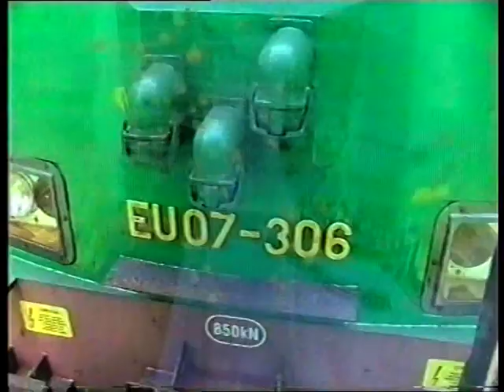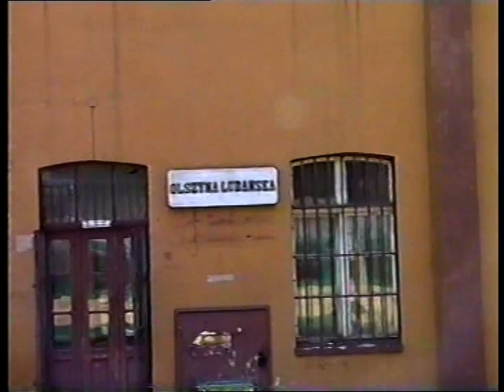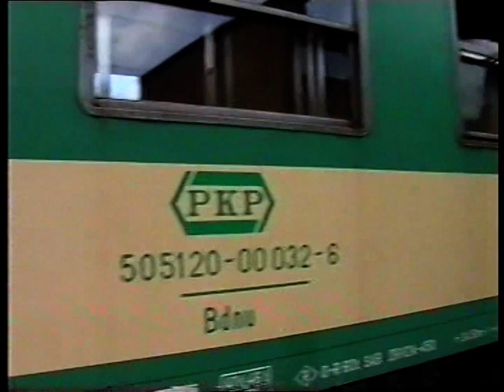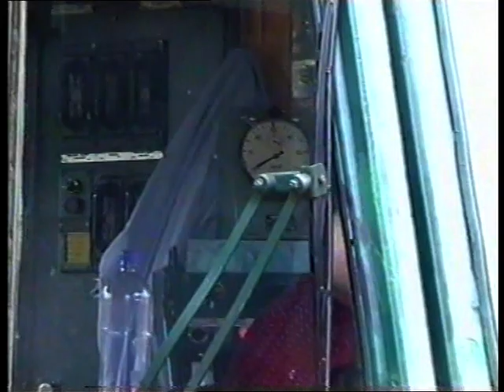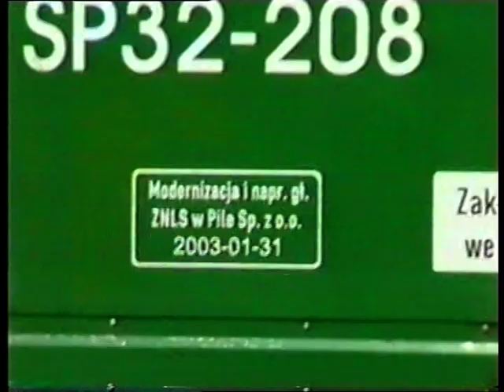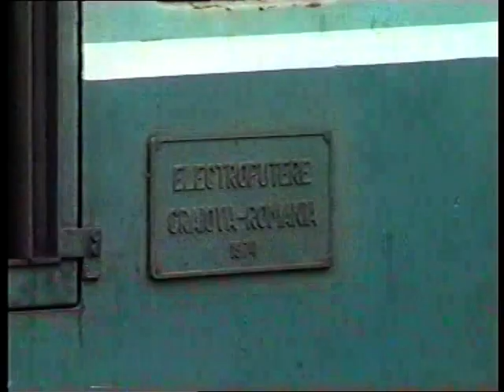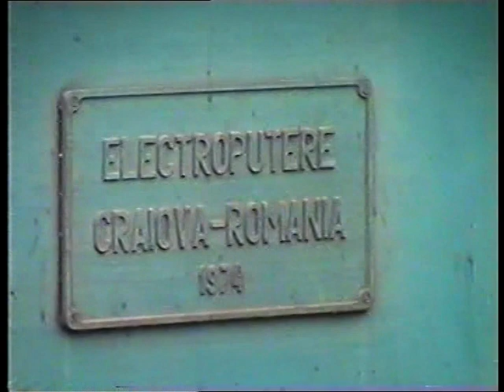Wycieczka koleją do Węglińca (30 czerwca 2003)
4.51 Pociąg z Nysy do Kędzierzyna wjeżdża do Prudnika. Piętrowy skład prowadzony przez lokomotywę SP42-067.

Kędzierzyn Koźle Zachodnie. Tuż za stacją mijanka z pośpieszym Lublin - Kudowa Zdrój. Dwa wagony drugiej klasy przedzielone 'jedynką'. Ciągnie SU42.

W Kędzierzynie jesteśmy planowo. Akurat wjeżdża osobowy Katowice - Legnica z bykiem na czele. Szybko zastępuje go nasza SU46-008. Tymczasem wjeżdża pociąg z Raciborza do Wrocławia. EU07-196, wagon pierwszej klasy i cztery niebieskie wagony piętrowe Bdhpumn.

6.00 Ruszamy. W pociągu ludzi dużo, przez jakiś czas siedzimy z dala od okna, na kanapie na piętrze.

Opole Groszowice. Mijamy się z pośpiesznym ze Świnoujścia do Krakowa Płaszowa. Prowadzi jakaś EU07.

Opole Główne. Na bocznicy jednostki. Pani z megafonów życzy nam przyjemnego pobytu w Opolu.

7.19 Łosiów. Tuż przed semaforem wjazdowym mijamy się z pośpiesznym BOLKO z Wrocławia do Lublina. Na czele EU07.

Brzeg. Niebieska ST44 z firmy Rail4Chem Polska.

Wrocław. Tu wysiadamy. Jesteśmy o czasie. Kupuję sobie koszulkę z parowozem w kasie. Od zachodu wjeżdża pociąg, chyba osobowy z Poznania, w podwójnej trakcji, ET22, za nią siódemka. Podstawia się nasz następny pociąg. Lokomotywa to ET22-646, za nią skład piętrowy, dwie dwójki bezprzedziałowe Bh i wagon klasy pierwszej. Ruszamy o czasie.

Pierwszy semafor za stacją. Stoimy. Wyprzedza nas jakiś pociąg, możliwe że to pośpieszny MAMRY do Olsztyna i dalej jako osobowy do Ełku.

Przejazd przez wrocławskie stacje (Muchobór, Nowy Dwór, Żerniki, Leśnica). Przed tą ostatnią powoli wyprzedzamy jadącą sąsiednim torem maszynę do prac torowych.

Za Miękinią mijanka z ET22-914 z pociągiem towarowym.

Malczyce. Na stacji pracuje maszyna do strzyżenia trawy na torowisku.

Wjazd do Legnicy. Po lewej lokomotywownia, jakiś parowóz kończy żywot jako pomnik. SM30-195 ciągnie wagony-platformy. Stacja w Legnicy miła, z fajną halą peronową, jak we Wrocławiu. Dzięki planowo pięciominutowemu postojowi nadrabiamy lekkie spóźnienie.

Chojnów. Tutaj łapiemy kilka minut opóźnienia stojąc na stacji. Z naprzeciwka nadjeżdża towarowy z ET22.

Mijamy się z pociągiem relacji przeciwnej, wagony w takim samym składzie jak w naszym pociągu, tylko na czele jakaś EU07.

Bolesławiec. Stacja ładna, zielono. Za nią długi most nad doliną Bobru.

Węgliniec. Stoimy pod semaforem wjazdowym dobrych 5 minut. Wjeżdżamy. Lokomotywownia po prawej. Szybka przesiadka do stojącego na sąsiednim torze pociągu.

Około dwunastej. Ruszamy. Dobrze, że pociąg do Jeleniej Góry czekał. Skład: EU07-306 (zielona, prostokątne reflektory, czysta) + B + Bh + Bh. Raz jeszcze przejeżdżamy obok lokomotywowni.

Linia jest jednotorowa. Prędkość szlakowa to co najmniej 80km/h, a może i więcej.

W miejscowości Stara Kamienica wagony towarowe z Górażdży.

Zjazd do Kotliny Jeleniogórskiej malowniczy, Sudety na horyzoncie, dużo zakrętów, prędkość niczego sobie.

Po prawej dochodzi do nas tor ze Szklarskiej Poręby.

Przejeżdżamy nad torem do Lwówka Śląskiego.

Jelenia Góra. Jakieś 5 minut spóźnienia. Na stacji SP42-001 z dwoma wagonami do Lwówka Śląskiego, dwie zielone EU07, jedna do Szklarskiej, druga najprawdopodobniej do Węglińca. Nasza lokomotywa szybko zostawia wagony i odjeżdża.

13.50 Ruszamy w dalszą drogę. Pociąg z Jeleniej Góry do Wrocławia, prowadzący wagony do Szczecina, które są we Wrocławiu dołączane do pośpiesznego ŚWIATOWID z Przemyśla. Na czele.. EU07-306, ta sama, która przyciągnęła nas z Węglińca. Za nią trzy dwójki i jedynka (pojadą do Szczecina) oraz skład piętrowy i wagon bagażowy.

Za Wojnowem tunel.

W Wałbrzychu jesteśmy prawie na czas. Wysiadamy. Widać nasz następny pociąg. Na ten do Wrocławia czeka na pociąg z Krakowa (ten, który jeździ przez Prudnik) i z Kłodzka. Tak zapowiada pani przy mikrofonie.

Wjeżdża pociąg z Kłodzka. Ciągnie go SP32-149.

Odjeżdżamy o czasie. 15.25. W tym pociągu ogarnęło mnie lekkie znużenie i trochę się zdrzemnąłem. W Kłodzku jesteśmy o czasie. W międzyczasie poznaliśmy miłośnika kolei z Wrocławia.

Kłodzko Gł. Przy peronie stoi zmodernizowana czysta lokomotywa SP32-208 z częścią pociągu SUDETY do Kudowy Zdroju.

Lokomotywa, która nas przywiozła z Wałbrzycha, odjeżdża samotnie do Kamieńca Ząbkowickiego.

Wjeżdża pociąg z Wrocławia. Lokomotywa obiega skład i już mamy nasz następny pociąg. Skład: EU07-369 + dwójka + jedynka + skład piętrowy + dwójka.

Odjazd z kilkuminutowym poślizgiem. W Kamieńcu jesteśmy o czasie. A nasz następny pociąg się spóźnia. 20 minut.

Pociąg do Wrocławia odjeżdża. Czekamy.

Wjeżdża jednostka EN57 (chyba podwójna) jako pociąg z Wrocławia do Międzylesia. Równocześnie wjeżdża nasz następny pociąg. Legnica - Katowice, na czele widziana już dzisiaj SU46-008. Odjazd.

W Otmuchowie mijamy się z pociągiem do Jaworzyny Śląskiej, ST43-303 i dwie dwójki. Zmęczenie.

Nysa. Na torze obok trzy lokomotywy (SP32, ST43 i SM42) przygotowane do odjazdu do Kamieńca. Odjeżdża pociąg do Opola. My tuż za nim i niedługo go doganiamy.

Prudnik. Jesteśmy o czasie. 19.46